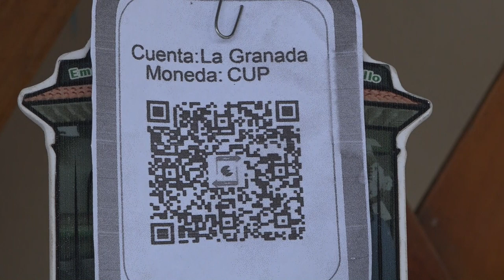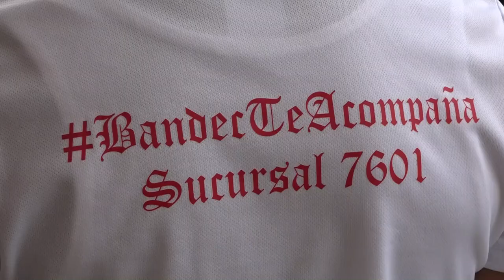Reconocen especialistas de Bandec resultados de feria de bancarización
Especialistas de La sucursal 7601 del Banco de Crédito y Comercio BANDEC en Manzanillo dieron a conocer sus impresiones acerca del proceso actual de bancarización digital que se implementa progresivamente en el territorio.